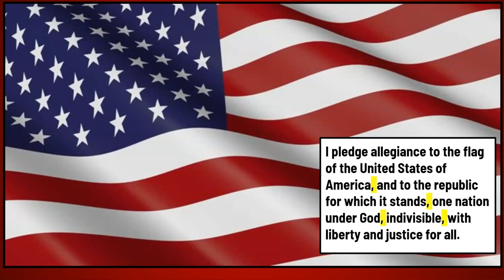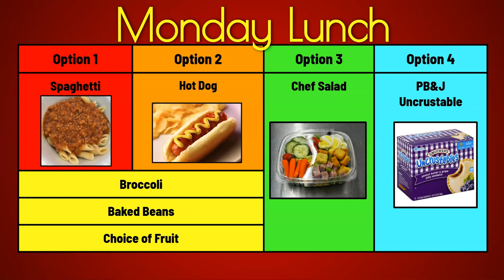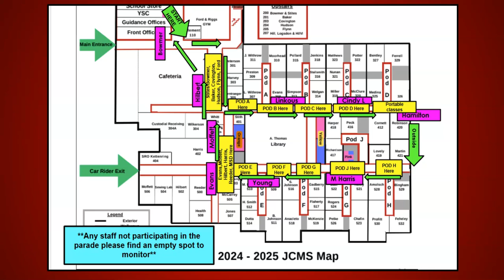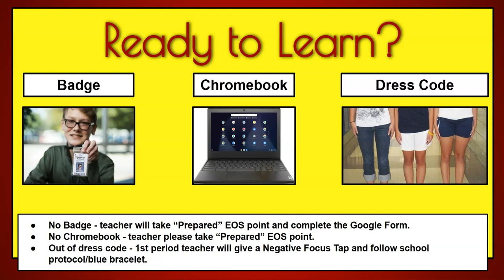OCTOBER 25 2024